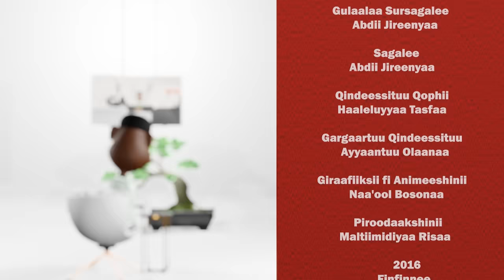'Miindaankoo qarshii 66" Hon Doc Daraartuu Tulluu ON Gammadaa SHow Episode 27 2024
Daraartuu Tulluu/ DerartuTulu born 21 March 1972) is an Ethiopian former long-distance runner, who competed in track, cross country running, and road running up to the marathon distance. She won 10,000 metres titles at the 1992 Barcelona and 2000 Sydney Olympics, and a bronze in the event at the 2004 Athens Olympics. At the World Championships in Athletics, Derartu took silver in the 10,000 m in 1995, and a gold in 2001. She was a three-time IAAF World Cross Country champion (1995, 1997, 2000).
Derartu is now President of Ethiopian Athletics Federation, Vice President for African Athletics Federation, Vice President for East African Athletics Federation and Board Member of IAF
She has 3 Honorary Doctorates and other medals
Gammadaa_Show dhuftee muuxannoo fi mudannoo jireenya ishee irratti waan hedduu dubbanne dargaggootaaf fakkeenya guddaa taha hordofaa🙌🏼✊🏽